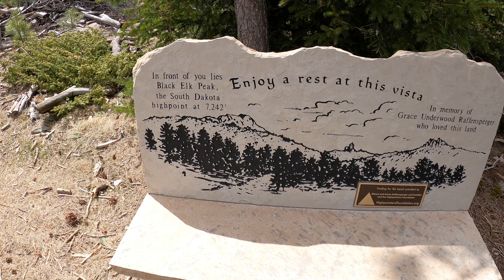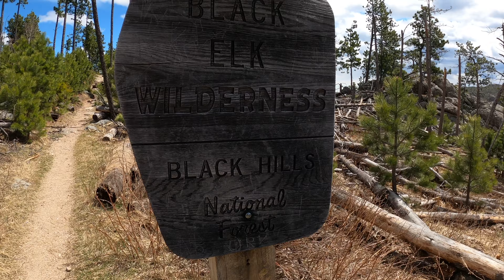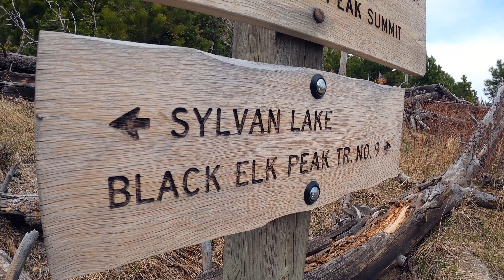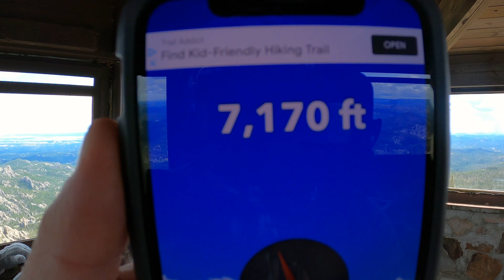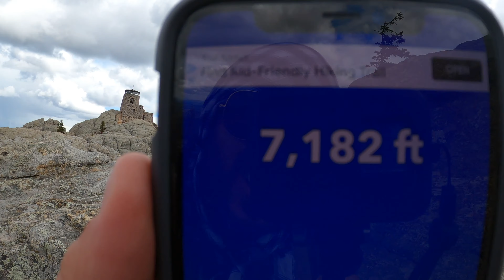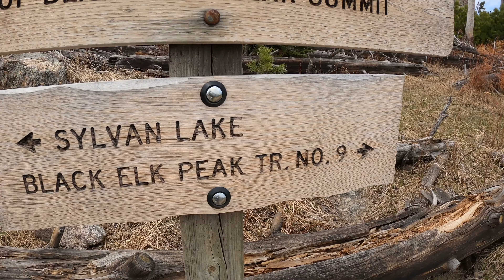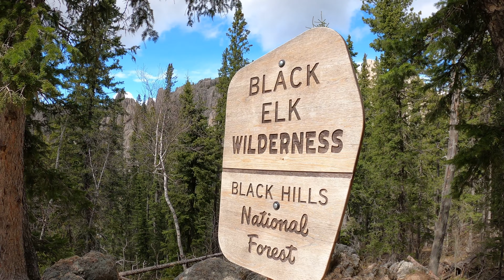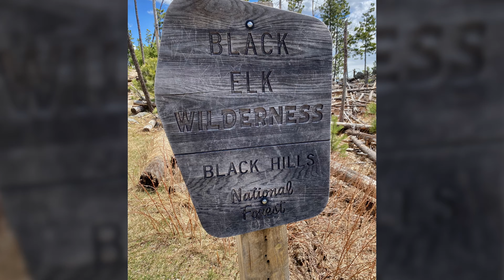Black Elk Peak Hike - Black Hills - Custer, South Dakota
For centuries, this peak has been the site of visions and majesty. At 7,242 feet, Black Elk Peak isn’t just South Dakota’s highest point. It’s also the highest elevation between the Rocky Mountains in the western United States and the Pyrenees Mountains in France. Surrounded by the beautiful Black Elk Wilderness in Custer State Park, Black Elk Peak is one of the most popular sites in the state. Hikers of all ages make their ascent to take in a view that seems to extend forever and includes gorgeous views of South Dakota, Wyoming, Montana, Nebraska, and North Dakota. The total distance for this hike was 9.66 miles, 1,663-foot elevation gain, and it took us 5 hours and 35 minutes to complete.